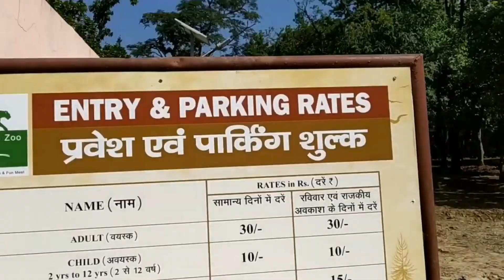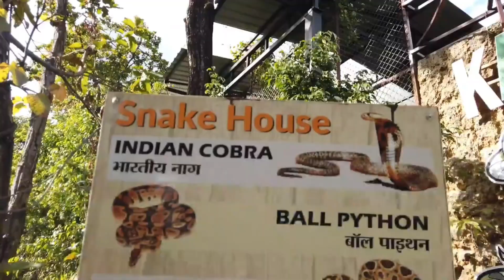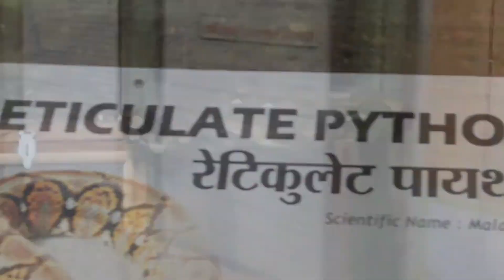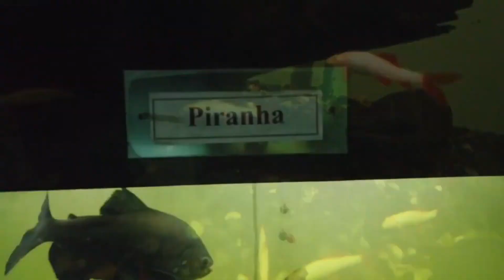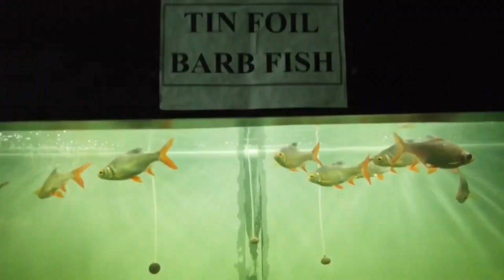DEHRADUN ZOO ||देहरादून चिड़ियाघर || Malsi Deer Park || Uttarakhand Vlog || Deepa Upreti Official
Hey guys ! I am back with a beautiful ❤️Vlog !